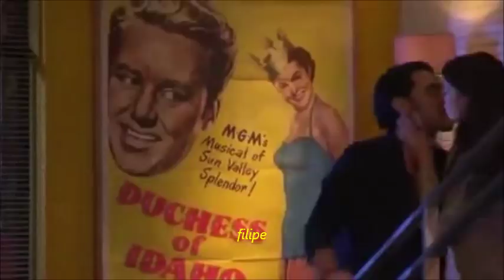Daniel O Mais Importante é o Verdadeiro Amor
O meu destino está tão marcado .O mais importante é o verdadeiro amor abraço. ilha corse. filipe